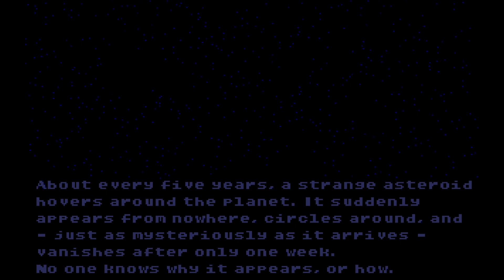Sonic Robo Blast 2 v2.2 Playthough #1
I have quite the story with Sonic Robo Blast 2. In fact, I've been playing this fangame and watching it develop ever since 2009. Yes. I've known about SRB2 ever since I was only 8 years old. I was actually there when v2.1 dropped in March 15, 2014 (I was 12 at the time), and when v2.2 dropped in December 7, 2019 (I was 18 at the time). In other words, this fangame is my childhood game of sorts. I grew up with SRB2.

I've spent countless hours on this fangame alone. Hell, this fangame is the reason my love for the Sonic the Hedgehog Franchise has been reginited when v2.2 dropped.

Anyways, this is a playthough of a fresh save file of version 2.2, the most recent major version to date at time of uploading this video. Did you know this year will be the 5th anniversary of v2.2? I sure did!

Reason I am recording a full playthough of the game is, in top of my love of the fangame, it is to record footage reference for a future arc known as "Return of the Enduring Cavalry", whereas a full playthough of Sonic Robo Blast 2 would be shown to represent Michael (As Sonic) and Seitekina (As Tails)'s adventure across the world.